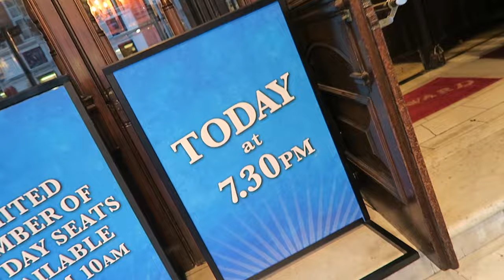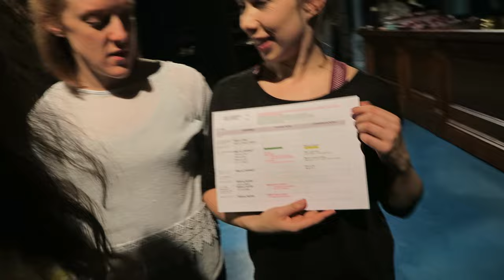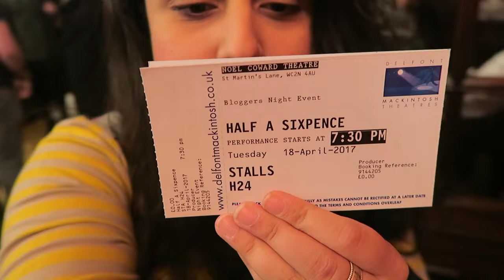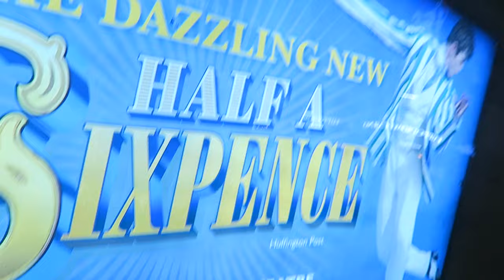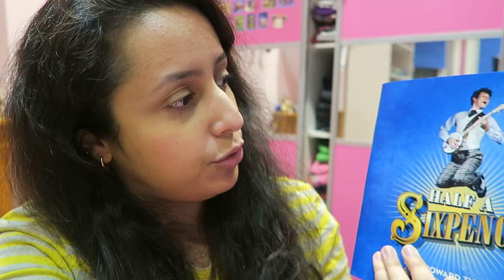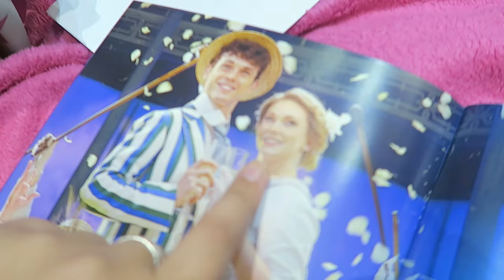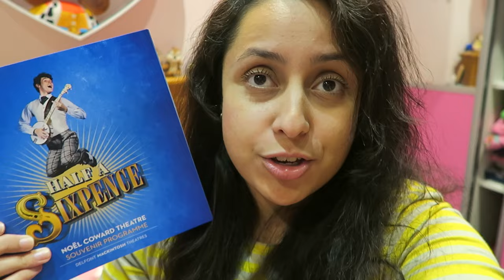Half A Sixpence The Musical - Vlog 2017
► Seeing Half a Sixpence at the Noel Coward Theatre, meeting Charlie Stemp and the cast and going backstage!